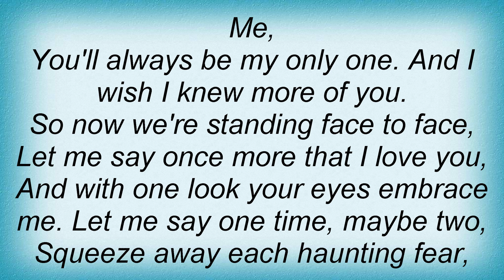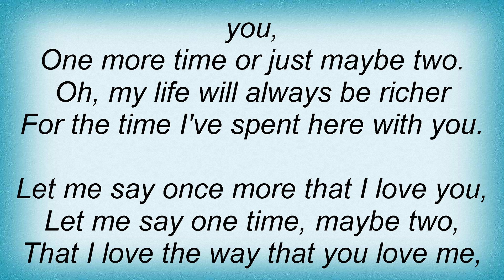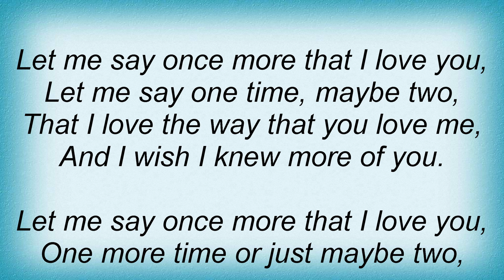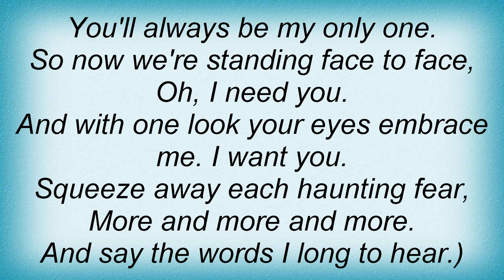Amy Grant - Say Once More (In Album Lead Me On ) Lyrics